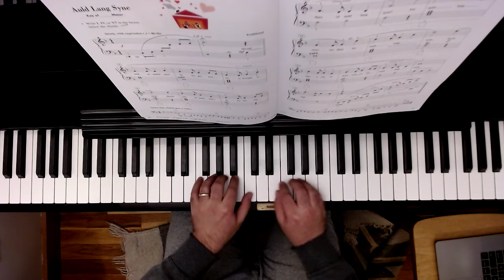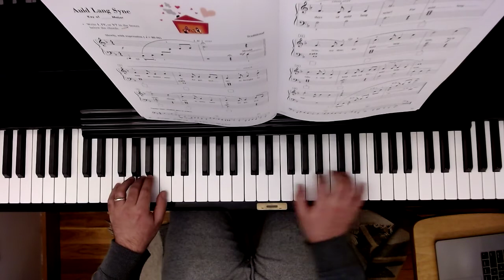Auld Lang Syne - Piano Adventure Level 2B Lesson Book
An example performance of "Auld Lang Syne" from the Piano Adventures Level 2B Lesson Book.